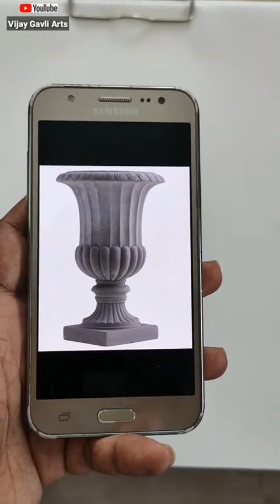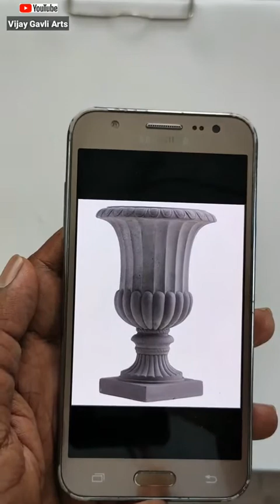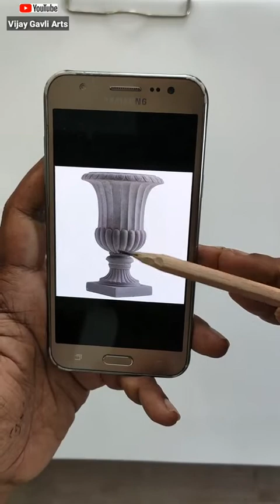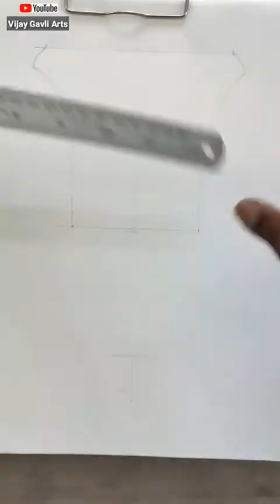38. Ele/Inter Free Online Drawing Class । Vijay Gavli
Free online drawing class for all students.